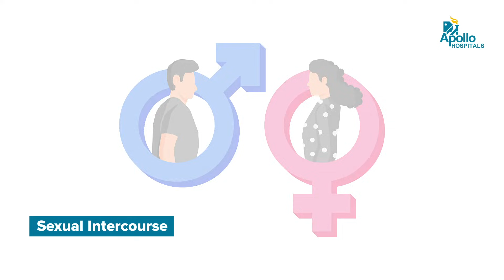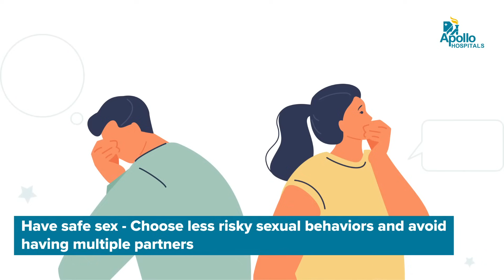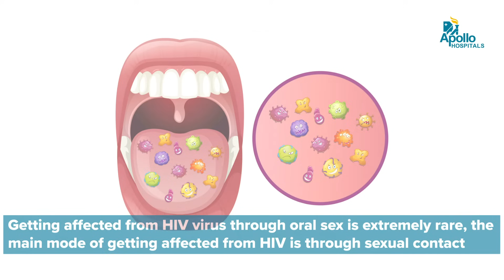HIV Most Asked Questions Explained | Apollo Hospitals & Dr. Ravikiran Barigala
Watch our latest video on "HIV" by renowned Dr. Ravikiran Barigala, Infectious disease specialist at Apollo Hospitals, an expert in the field.

Through this video, he talks about how the human immunodeficiency virus affects the immune system. We've selected the frequently searched questions on Google to answer in this video.

Watch the video to learn from the FAQs about HIV and spread awareness.

0:00 - Introduction
0:10 - Introduction to HIV
0:26 - How do people get HIV?
1:19 - What behaviors are most risky for somebody getting HIV?
1:57 - Are women more likely to get HIV?
2:22 - Opportunistic conditions and opportunistic infections?
2:41 - How can someone know they have HIV?
3:24 - How is an HIV test performed?
3:50 - Treatment of HIV or Aids
4:30 - Difference between HIV and Aids
5:01 - How can someone keep away from getting HIV?
5:29 - Outlook for someone for somebody who has HIV or Aids
5:45 - Vaccines for HIV or Aids
5:57 - Do only gay or homosexual people get HIV?
6:17 - Can somebody get HIV through oral sex?
6:38 - Can latex condoms prevent HIV?
6:47 - Why should all pregnant women get tested for HIV?
7:04 - How long does it take HIV to cause Aids?